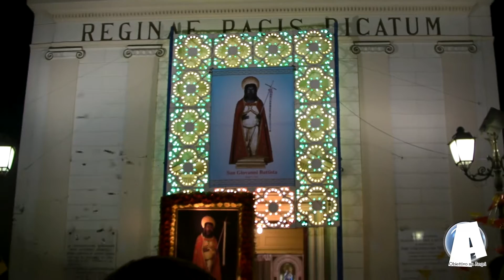Angri: Alzata del quadro di San Giovanni Battista (24/05/17)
Alzata del quadro di San Giovanni Battista